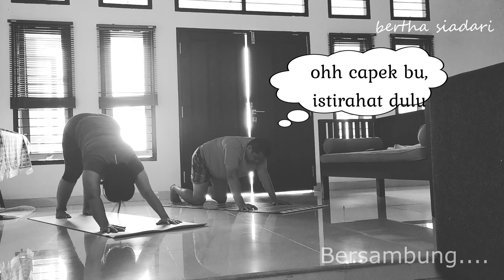BERTHA SIADARI || PART 2 YOGA BERSAMA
Setiap gerakan lakukan dengan rileks dan semampu tubuh saja.